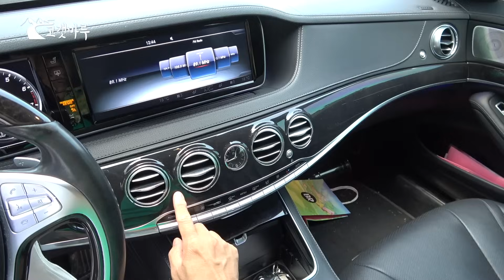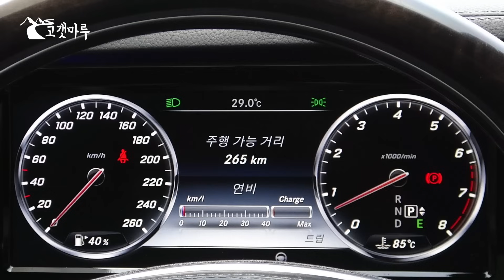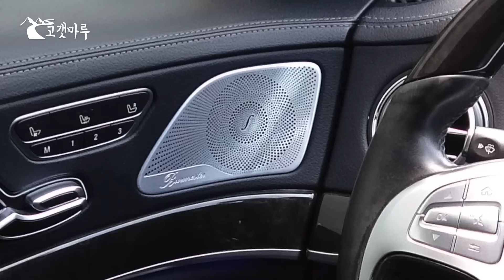메르세데스-벤츠 MB W222 S400 [차량리뷰]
@dPcks562 님 제공 타임스탬프
0:00 인트로
3:11 s클래스는 w220 이전과 이후로 나눈다
5:48 럭셔리 세단의 교과서
7:21 마이바흐 s클래스에 대한 견해
8:14 자동차 디자이너들에게 한마디
8:40 외관
9:44 페이스리프트에 대한 개인적 의견
11:10 전방 레이더 센서
12:00 엔진룸 (3000cc V6 트윈터보 m276)
13:50 엔진 위치
14:28 엔진 구조
17:05 플라스틱 사용량 증가에 따른 내구성 약화
20:00 전륜 서스펜션
21:10 전륜 브레이크
21:53 휠
23:10 롱바디 판매 비율이 제일 많은 국가 한국
23:30 후륜 브레이크
24:51 사회성이 뇌를 지배한듯한 마이바흐 팬보이들
25:30 후륜 서스펜션
25:44 사회성에 입각한 엠블럼 튜닝
26:23 c클래스와 비슷한 뒷모습
26:35 트렁크
26:57 바디 강성을 고려한 c필러
28:07 테일램프
28:26 뒷좌석
29:00 수입차들은 한국 딜러사에서 자체적으로 옵션 지정을 해서 판매함
30:23 도어트림
31:47 뒷좌석 옵션
33:00 사람의 눈을 믿으면 안되는 이유
33:44 앞좌석
34:44 스티어링 휠
35:43 스티어링 휠 디자인의 속뜻 유추
36:24 실내
38:00 스티어링 휠 정렬 이슈에 대해
38:24 변속기, 스타트 버튼
39:27 주행리뷰 시작
40:13 직관적이지 않은 인터페이스 조작
41:20 컴포트 모드
42:10 뒷좌석 승차감
42:30 이코노미 모드
42:58 서스펜션
43:20 엔진 진동, g90과 비교
44:55 계기판
45:24 에어매틱 승차감, 스포츠 모드
46:15 세대별 s클래스 승차감 비교
46:50 조수석까지 전달되는 차선보조 진동음
47:40 스티어링 느낌
48:44 브레이크
49:25 스포츠 모드 단점
50:30 부의 상징
50:53 직관적이지 않은 인터페이스 조작 2
51:49 썩차를 바라보는 처량한 눈빛
52:50 오너드라이브로 s클래스를?
53:38 가속음
54:30 파나메라와 비교
56:30 아는 형 얘기
59:37 변속 패턴
1:00:22 오디오
1:01:56 시계
1:02:40 s350d도 탈만하다
1:03:12 오디오 2
1:03:30 승차감, 에어매틱 내구성
1:04:50 바닷가
1:05:16 대형세단 중에서 더 좋은 게 없음, 대형세단이 좋다는 건 아님
1:06:30 대중들이 말하는 좋은 승차감
1:08:00 연비
1:08:50 7단 변속기
1:09:56 대체재가 없음
1:10:06 흔한 게 장점
1:11:48 헤드라이트 스위치
1:12:33 w223, g70 7시리즈 디자인에 대해
1:13:58 서스를 딱딱하게 하니 문제점이 여실히 드러남
1:15:23 에쿠스의 제동력
1:16:40 amg gt63 세단과 비교
1:19:13 전동 블라인드
1:19:52 촌스러운 스피커 디자인
1:20:35 노즈 다이브가 없다
1:21:08 w223 평가
1:22:24 스티어링 무게감
1:22:57 철기 시대를 못 벗어남
1:25:07 물 뿌리면 안되는 엔진룸 부위
1:26:18 정비성은 별로
1:27:08 ???
1:27:23 결함 발견

영상제작에 도움을 주시고자 하시는 분의 순수한 마음의 후원 감사히 받습니다.
카카오뱅크 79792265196 유병우

*도움주신 분
로고송
Composed by 유병익
Mixed by 김창욱